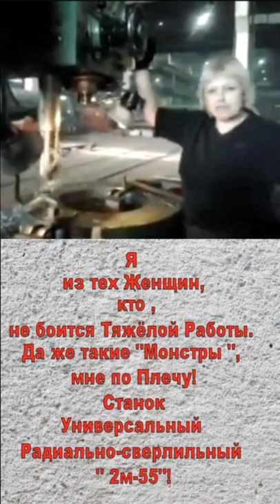Я буду ТУТ до последнего! Большая часть МК открыта для Любимых Зрителей.. По не многу обо ВСЁМ...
Не хочу Вас потерять! Смотрите ссылки ниже!